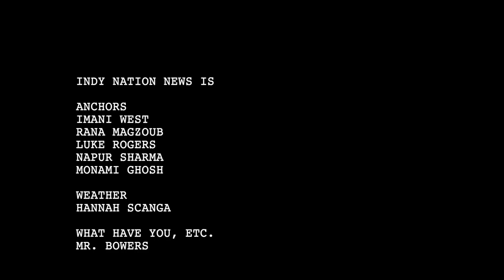Indy Nation News 10/9/20